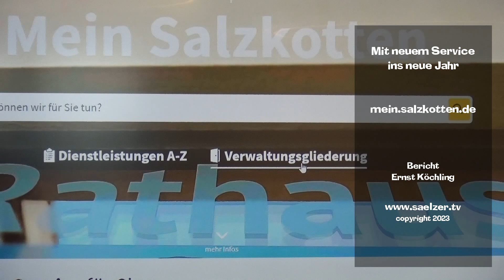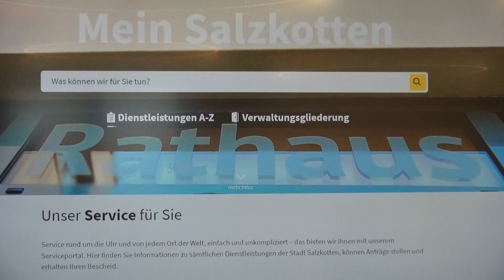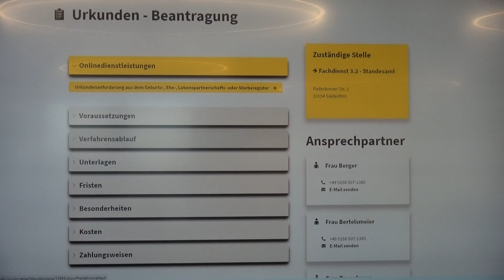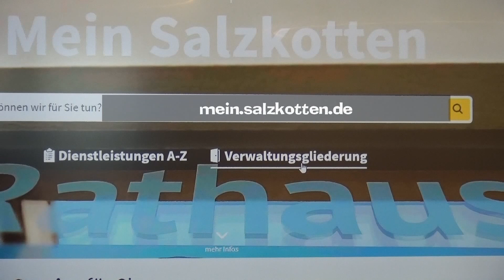Digitalisierung hält im Rathaus Einzug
Die Digitalisierung ist unaufhaltbar auf dem Vormarsch. Mit der Adresse "mein.salzkotten.de" wird ab Montag, dem 16.Januar ein neuer Service der Stadt Salzkotten im Internet angeboten. Zahlreiche Verwaltungsvorgänge können dann schnell und einfach geregelt werde. Wir waren dabei als dieses neue Medium vorgestellt wurde.